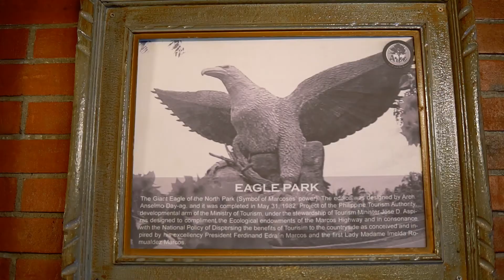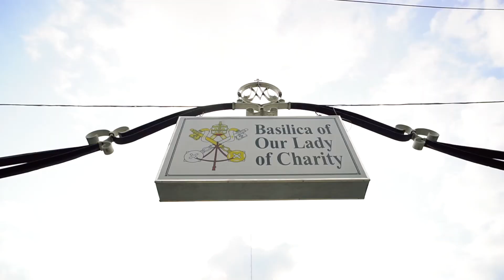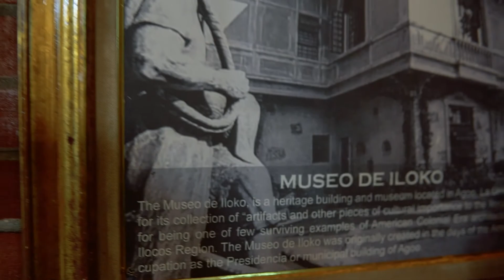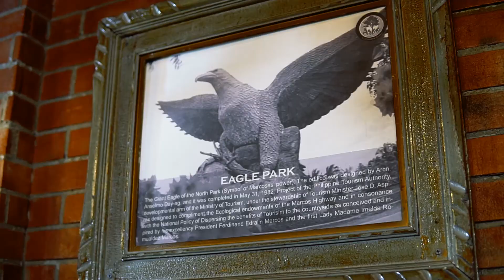Aroo Grill and Restaurant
Aroo Elyu, also known as Aroo Grill and Restaurant is Agoo La Union's first and only Museum Inspired Restaurant that features the beauty of the said municipality.

video by 6-22 Print Gallery